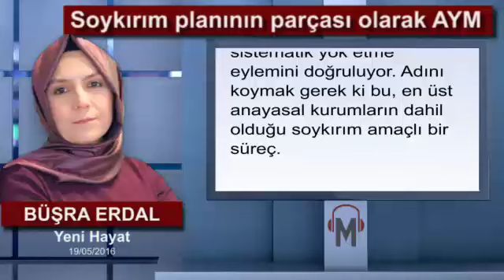Büşra Erdal - Soykırım planının parçası olarak AYM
Anayasa Mahkemesi’nin(AYM), tutuklu gazeteci Mehmet Baransu’nun ‘hak ihlali’ başvurusuna verdiği ret kararı, ufak tartışma ile geçiştirilecek bir mesele değil.

Bu karar, AYM’nin de, toplumun bir kesimine (Hizmet hareketi) karşı sistemli, planlı yürütülen bir projenin parçası olduğu iddiasını güçlendiriyor. Belki artık adını daha net koymak gerekiyor; yapılmak istenen bir soykırım. Konuyu daha iyi anlamak için ansiklopedik bilgi üzerinden ‘soykırım’ tanımına ve sürecine bakalım.